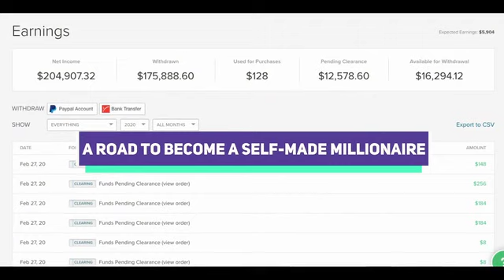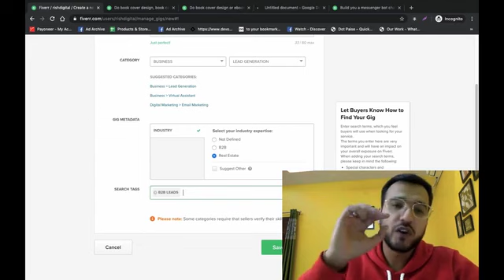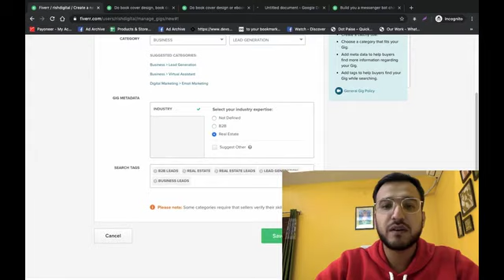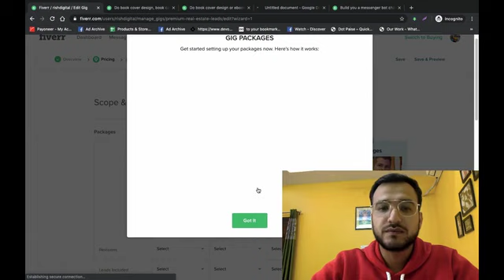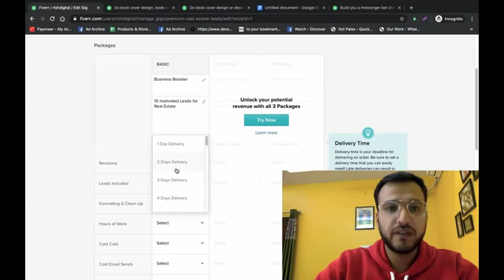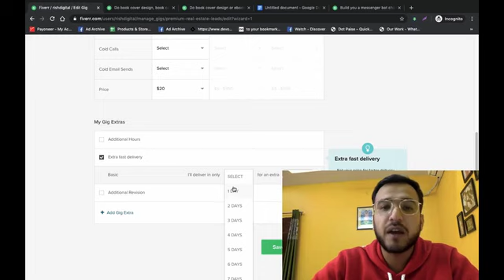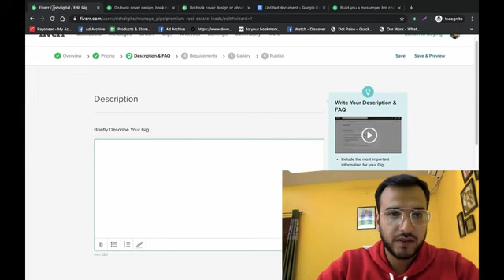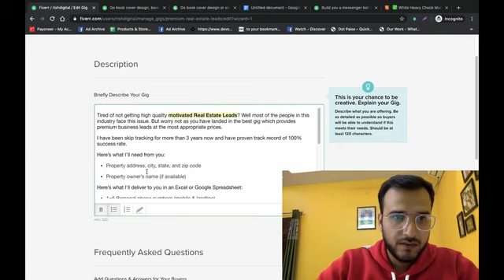How To Create Gig | Make Gig On Fiverr | Class 9 | Premium Free Courses